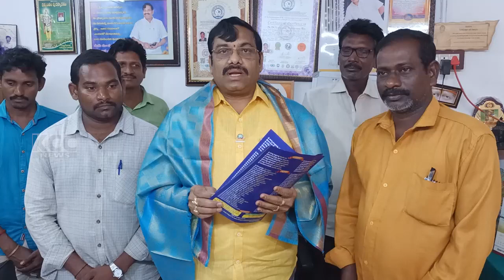DALITHA BHAJUNA MAHA GARJANA || 05-08-2023 KCC NEWS